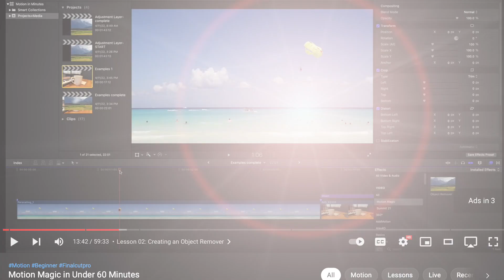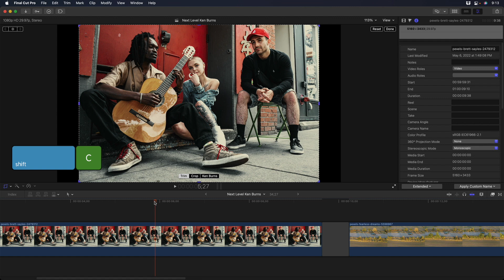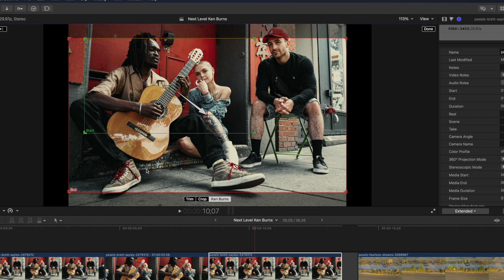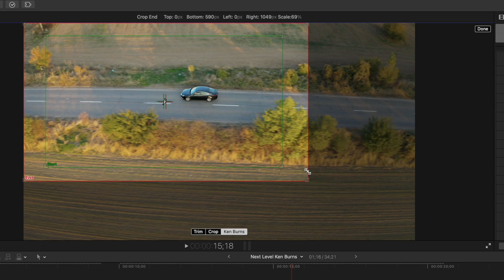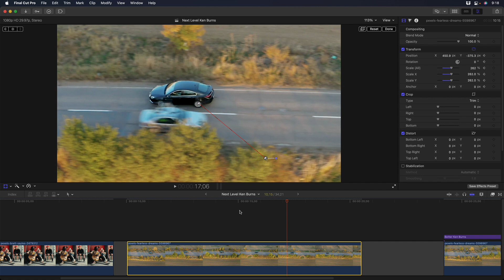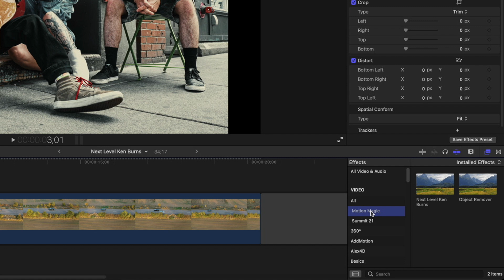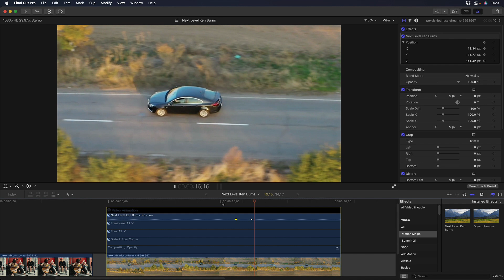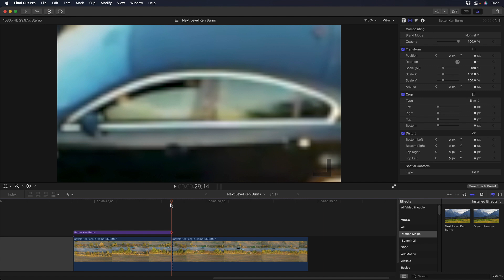Next Level Ken Burns Effects in FCP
Mark delivers a treasure trove of tips on how to get better Ken Burns effects - including how to create and publish a custom effects in Motion that gives you better control over the animation in FCP.

Chapter Hyperlinks:

00:00 - Mark Introduction
00:39 - Ken Burns on Stills
02:35 - Ken Burns on Video
04:29 - Why Position & Scale Keyframes Don't Work
05:38 - Getting the Best of Both Worlds with Motion
07:49 - Why Publish an Effect and not a Title?